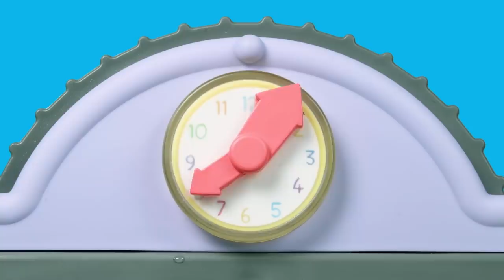Peppa Pig en Español | Clase de artesanía: Fabricación de máscaras | Pepa la cerdita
**Peppa Pig en Español Episodios completos |  | Pepa la cerdita